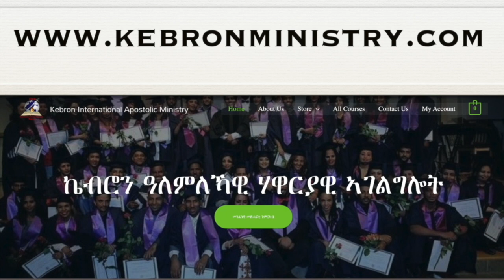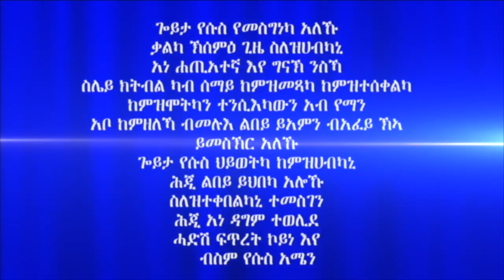ሓይሊ ኣንደበት መበል 14 ክፋል ብሃዋርያ ሕነሽም ኢትዮጵያ